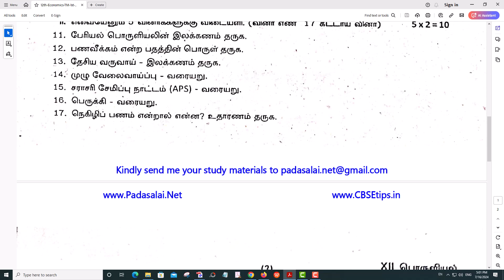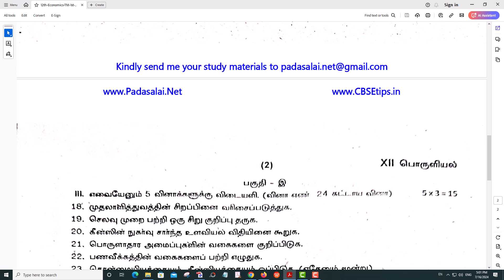12th Economics 1st Mid Term Exam 2023 Original Question Paper Kanchipuram District (TM)